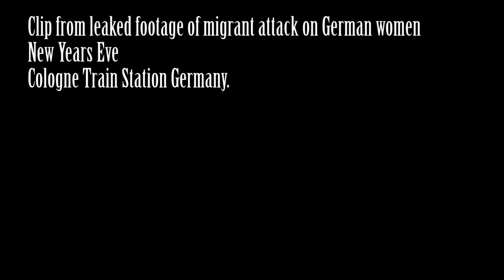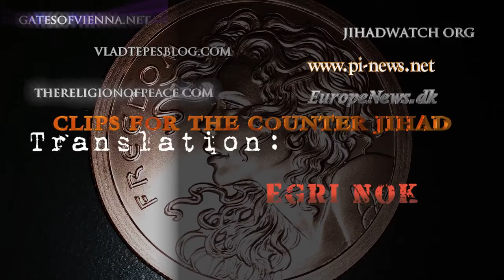Cologne Train Station NYE clip 1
This is a fragment of the recently leaked (probably Police) video of the abuse of German women by muslim migrants New Years Eve in Cologne.

This is a fragment of the recently leaked (probably Police) video of the abuse of German women by muslim migrants New Years Eve in Cologne. This is a .

This is a fragment of the recently leaked (probably Police) video of the abuse of German women by muslim migrants New Years Eve in Cologne. Footage shot .

A group of up to 1000 men “of Arab and North African origin” were accused of sexually assaulting numerous women, robbing their victims and throwing fireworks .